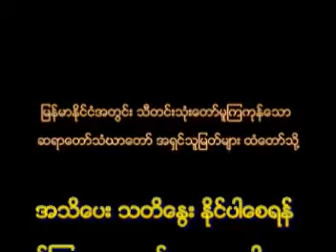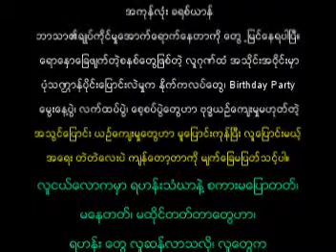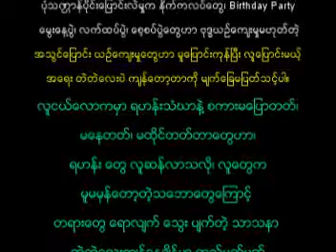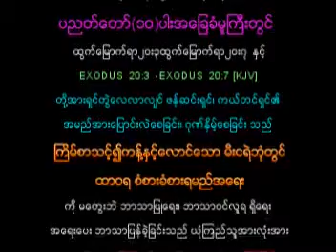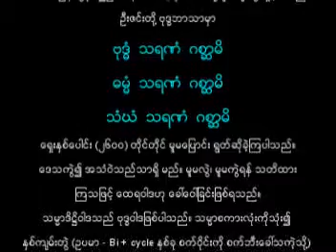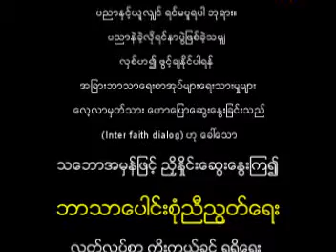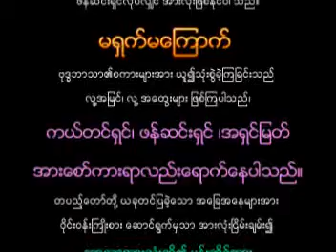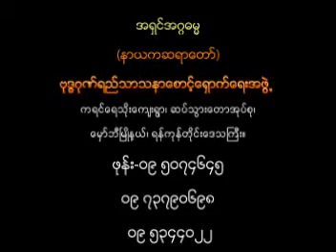Buddha Gonyi - Gwan Yaung Case # 4